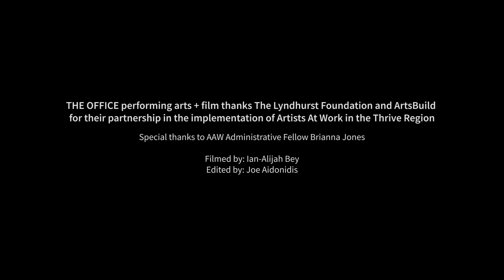AAW Thrive Region- 2$0N The Prince